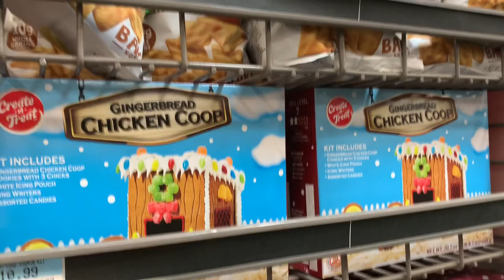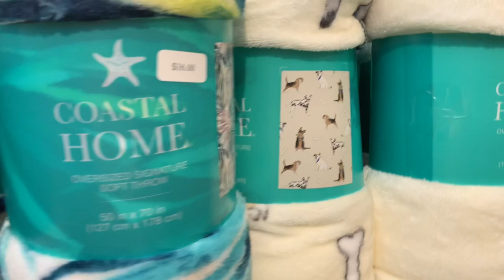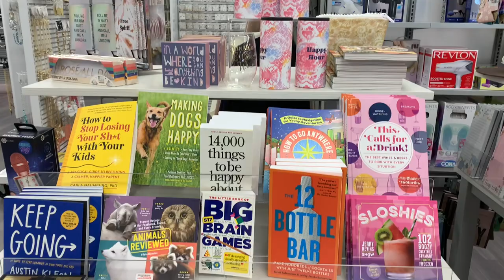Christmas shopping!|Marshalls,Dollar tree,Tractor Supply + more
I hope you’ve enjoyed this video and get on top of all your Christmas shopping!
There as so many cute gift sets out there to make it easier on you.

Music I used:

The rest of the music is not my own.